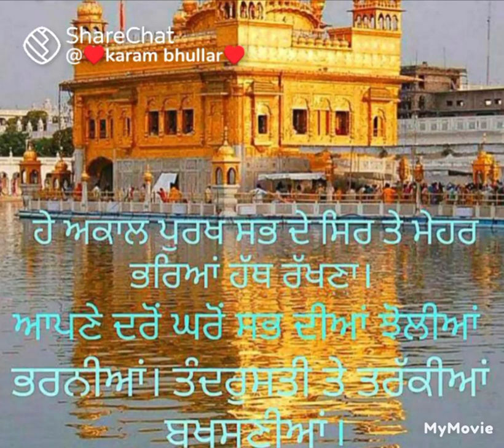ਹਮੇਸ਼ਾ ਸੱਭ ਲਈ ਚੰਗਾ ਮੰਗਣਾ 🙏🕌🙏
@4372 dhan dhan nanak ji